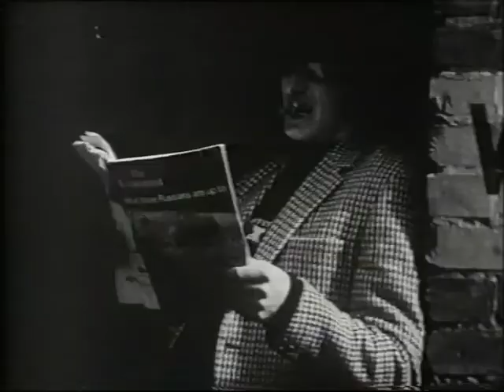Carlton + Godard = Cinema Screener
Buesst's leisurely, intimate and at times quite personal documentary on the '60s & early '70s independent Melbourne filmmaking scene centred in Carlton is one of the most significant cinematic contributions to Australian film history. A kind of underground chronicle of a period widely assumed to not have produced any filmmaking, it is a testament to the perseverance & energy of this important but neglected scene. It includes generous excerpts from such rarely screened but seminal works as Mangiamele's Clay, Yackety Yack, Buesst's own work & a string of films (Pudding Thieves, Hey Al Baby) made under the auspices of MUFS, the Melbourne Cinémathčque's galant predecessor.

The film premiered at the St. Kilda Film Festival on Sunday, June 1, 2003.